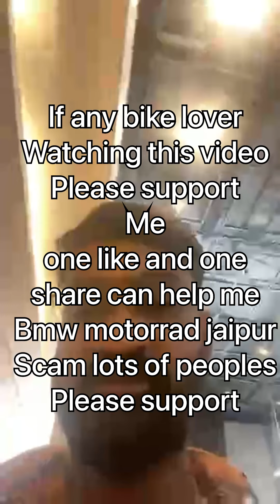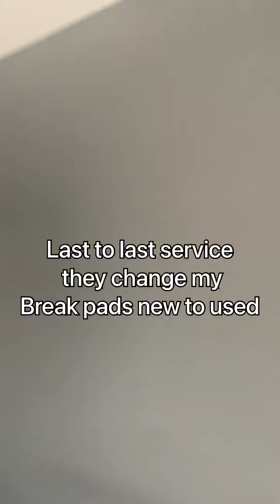Fraud Exposed Bmw Pratap motorrad | Mat lo bikes yaha se*Exposed* Yanaworldwide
insta: @yanaworldwide Fraud Exposed Bmw Pratap motorrad | Mat lo bikes yaha se*Exposed* bmwrider bmw rider